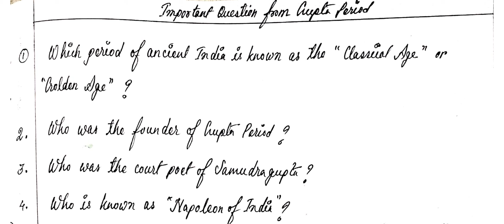DAILY Q AND A II DAY 3